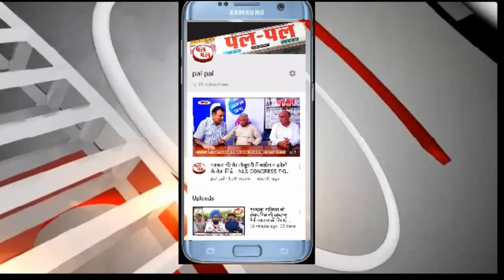मार्च को हांसी में होगी इनेलो की राज्यस्तरीय रैली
नेता प्रतिपक्ष अभय सिंह चौटाला ने कहा कि 1 मार्च को हांसी  में इंडियन नेशनल लोकदल की राज्य स्तरीय रैली आयोजित की जाएगी।  इस रैली को पूर्व मुख्यमंत्री व इनेलो सुप्रीमो ओमप्रकाश चौटाला संबोधित करेंगे।  उन्होंने दावा किया कि यह रैली सभी रिकॉर्ड तोड़ देगी।
अभय चौटाला आज सिरसा स्थित अपने आवास पर पत्रकारों से बात कर रहे थे।